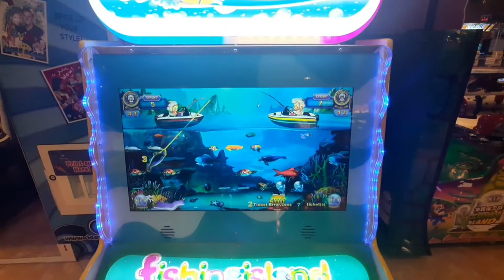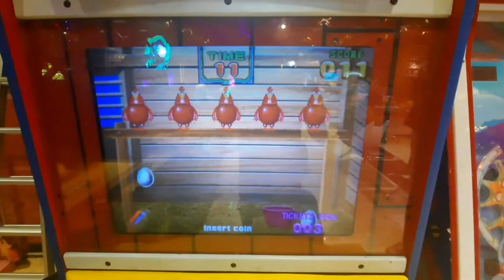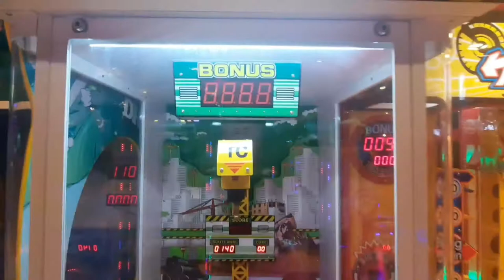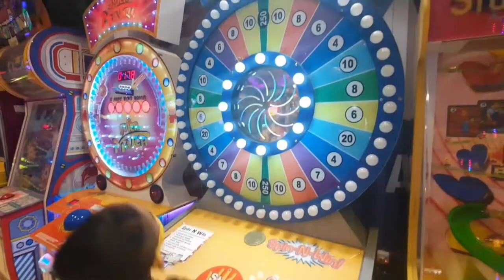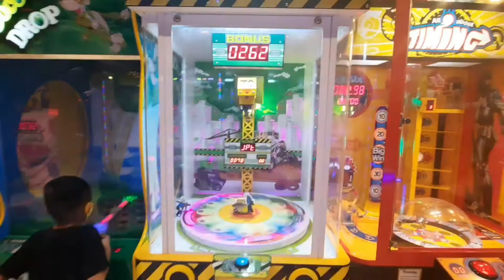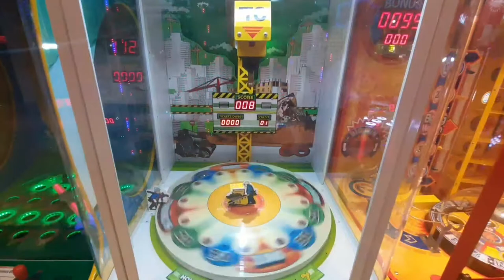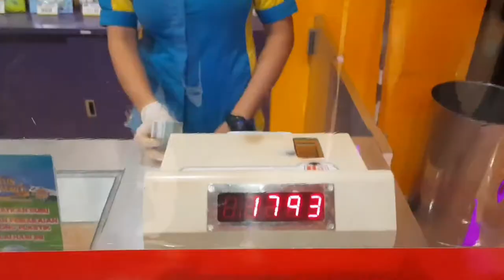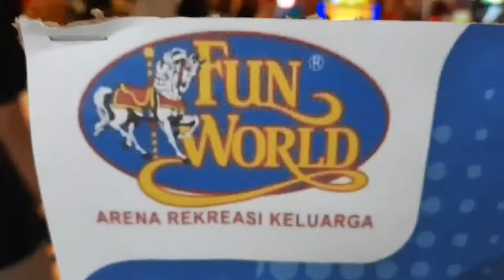Bermain di PCM Poso